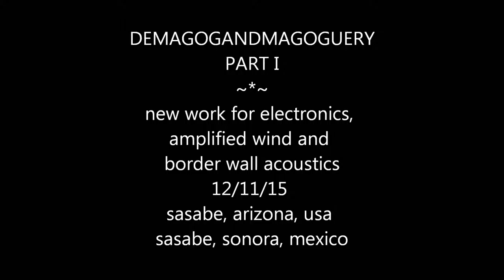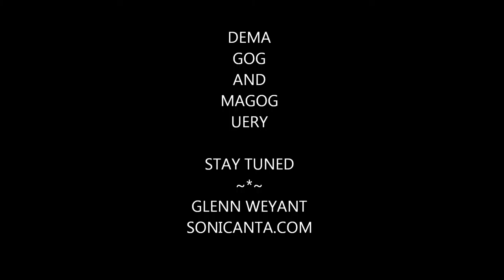DEMAGOGANDMAGOGUERY Part I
DEMAGOGANDMAGOGUERY
PART I
new work for electronics,
amplified wind and
border wall acoustics
12/11/15
sasabe, arizona, usa
sasabe, sonora, mexico